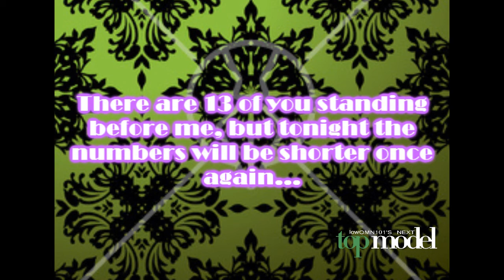lowOMN101's Next Top Model Cycle 4 / Episode 2 / Part 2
Cycle 4, Episode 2:
"Black & White Beauty Shots"

*Contestants*
01. Aimee Wright ~ maccee123
02. Natasha Galkina ~ ToriAndyErica
03. Rachel Echelberger ~ OoSleePLesSsoO
04. Anchal Joseph ~ Wildstarfish
05. Leslie Mancia ~ j5s2s095
06. Eugena Washington ~ mikebenjislove123
07. Isis King ~ nadhirboy
08. Courtney Davies ~ djjwilliams
09. Sara Albert ~ ERINWAGNERLOVER
10. Lauren Utter ~ tdirules4eve
11. Kimberly Leemans ~ TheWorldOfSims
12. Laura Kirkpatrick ~ chachaNyte
13. Mercedes Scelba-Shorte ~ topmodelrox